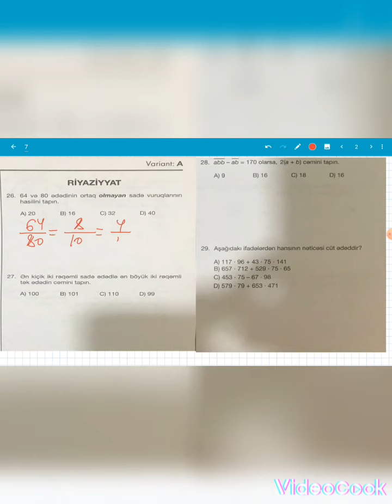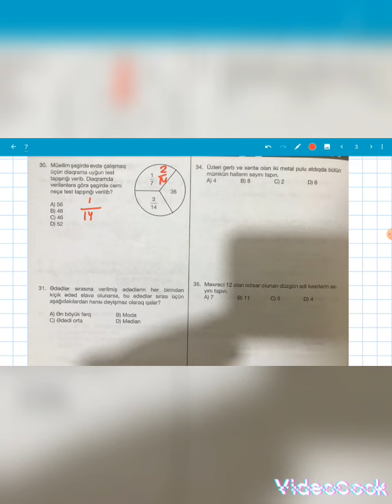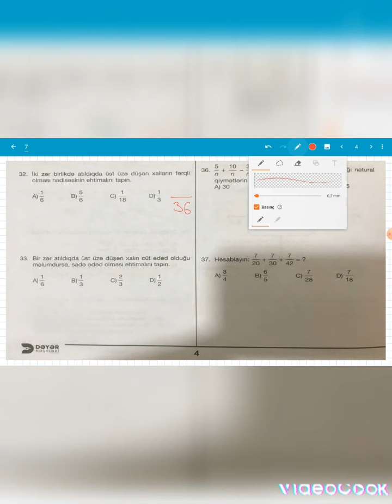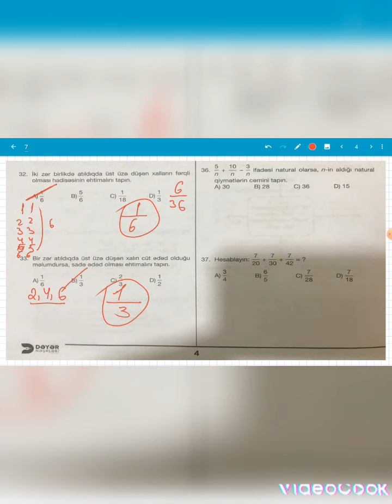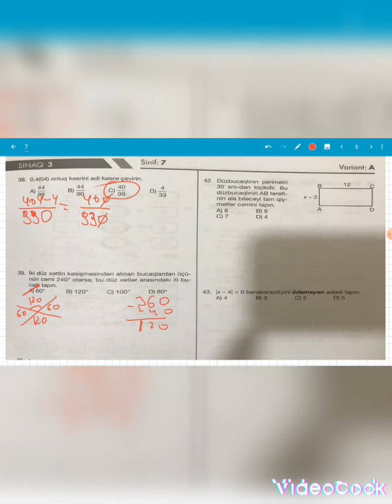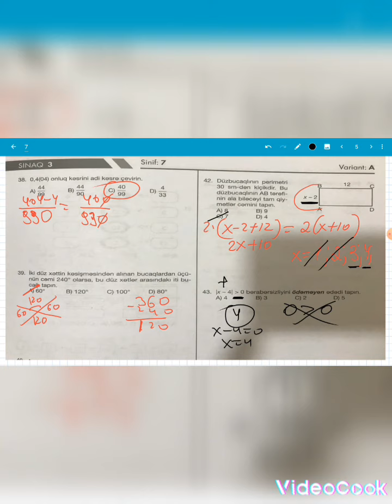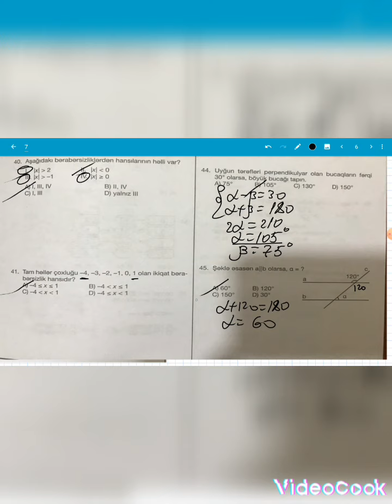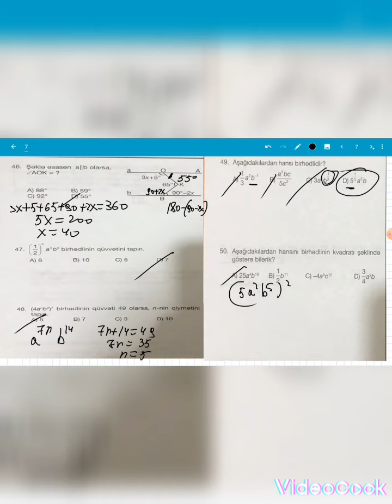DƏYƏR SINAQ 3 Riyaziyyat 7 ci sinif 25.12.2022 ci il